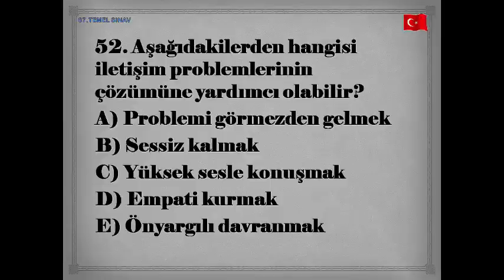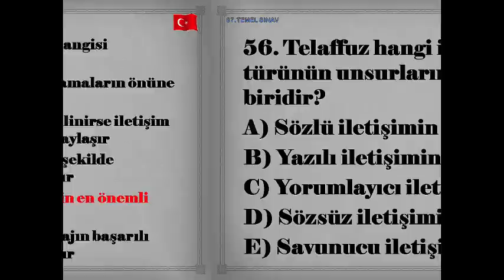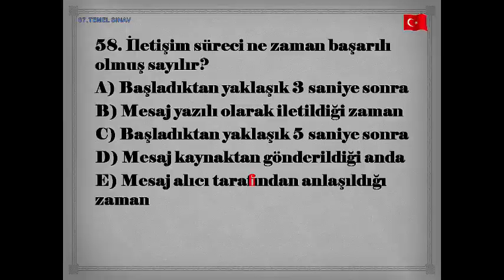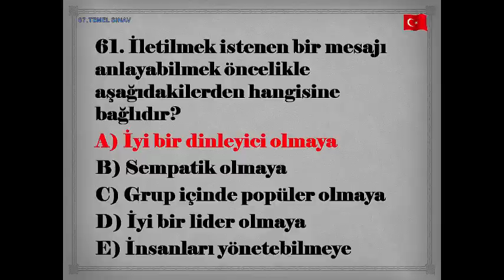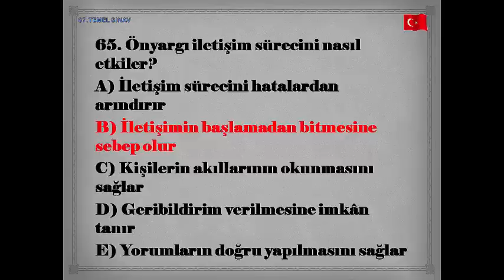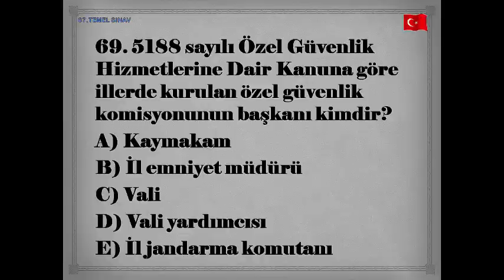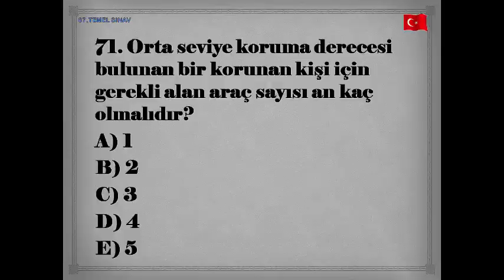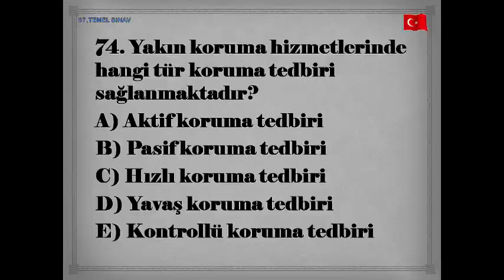ÖZEL GÜVENLİK 67. SINAV SORU VE CEVAPLARI / 3.bölüm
Özel güvenlik 67.sınav (video 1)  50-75 soru
Sorunuz olursa yoruma yazabilirsiniz. BAŞARILAR...